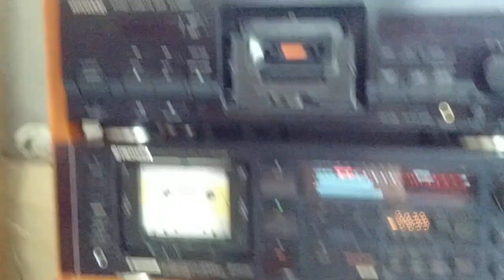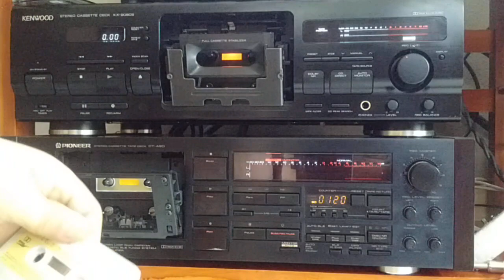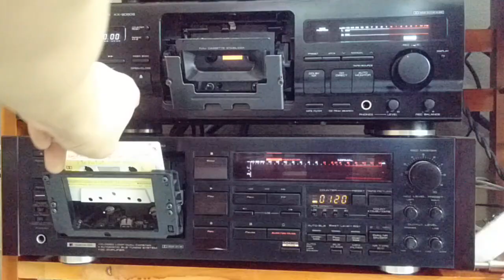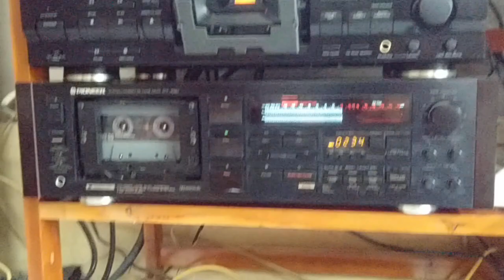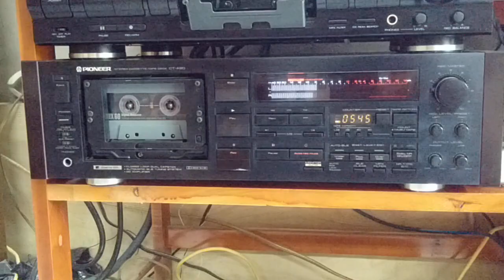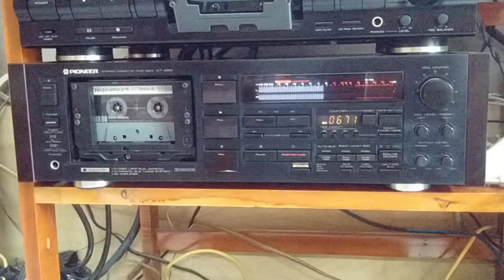cassette tape deck PIONEER CT-A9D zalo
- Em ý không chi tiết như CD, MD, DAT.
- Em ý không dày dặn, rộn ràng như CỐI.
- Em ý không ấm áp nồng nàn như LP.
Nhưng khi đa nghiện rồi thì chỉ có tốn tiền thôi ạ. ( tốn tiền cai nghiện ). 🤪😁